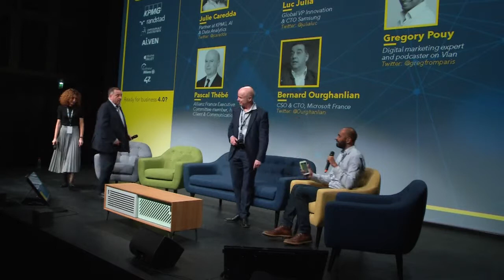Business 4.0 II The Robot Of The Year 2018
BUSINESS 4.0
This talk was given on Nov 26th 2018 at The Robot Of The Year event.
Moderator
Gregory Pouy - Digital Marketing Expert
Panelists
+ Julie Caredda - Partner at KPMG, AI & Data Analytics
+ Luc Julia - Global VP Innovation & CTO Samsung
+ Bernard Ourghanlian - CSO & CTO, Microsoft France
+ Pascal Thébé - Allianz France Executive Committee member, Head of Data, Client & Communication Unit